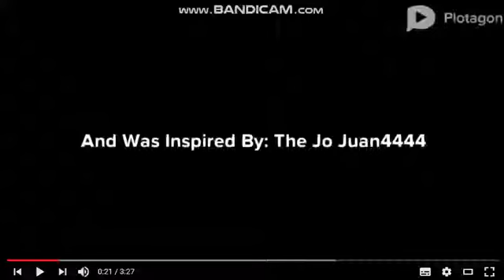Dirty Jokes #1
Q&A:
Q: Why didn't the dog go to Doggy School?
A: Because she was a very dumb idiot like you! Ha x20!